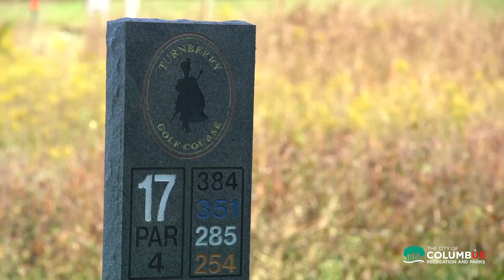Turnberry Golf Course Overview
Turnberry Golf Course is located at 1145 Clubhouse Lane in Pickerington. Check out this Arthur Hills-designed links-style championship 18-hole golf course today! Learn more about Turnberry Golf Course and other Columbus Recreation and Parks Department golf courses at crpdgolf.com.